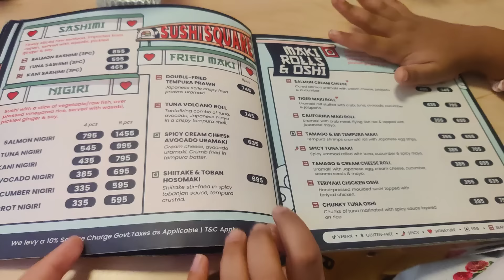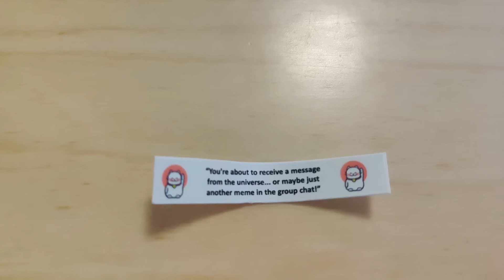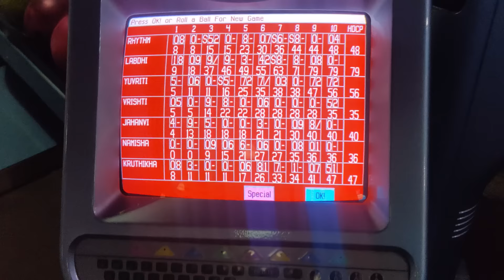VERY BIG SURPRISE on BIRTHDAY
Rhythm ko mila 14th Birthday par bahut saare surprise party and gift. Rhythm ne Kabhi Socha Na Tha Birthday Party Aaisi Hogi.
Rhythm ne bahut saari birthday parties kari.
Aao dekhatay hain Best BIRTHDAY SURPRISE!.

Kids will love this story. Kids learn from other kids.

Moral - Enjoy the Video :)